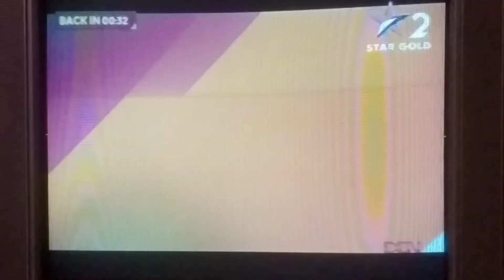Sholay On Saturday 7pm Only On Star Gold 2